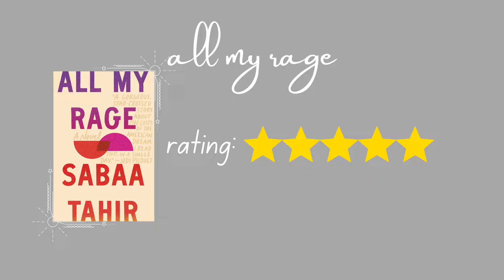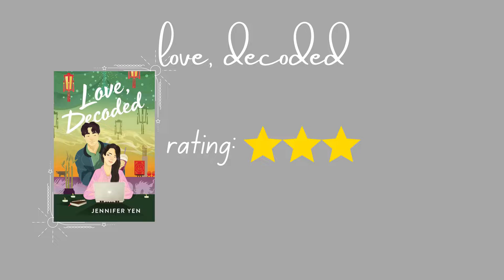new books releasing this March!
𝐡𝐭𝐭𝐩𝐬://𝐰𝐞𝐚𝐫𝐞𝐭𝐡𝐞𝐜𝐡𝐚𝐧𝐠𝐞.𝐜𝐚𝐫𝐫𝐝.𝐜𝐨/

𝐀𝐦𝐚𝐳𝐨𝐧 𝐖𝐢𝐬𝐡𝐥𝐢𝐬𝐭

𝐚𝐛𝐨𝐮𝐭 𝐦𝐞:
Hi! My name is Patricia and I love books! Mainly, fantasy/sc-fi/speculative fiction, but I also read YA, Adult, NA, romance, contemporary, thriller/mystery books. Sprinkle some poetry and non-fic there as well.  I'm 25 years old, I lived and grew up in the Philippines but recently moved to the US mid-2018. I've watched Youtube since I was 10 and loved watching different kinds of video. I've also wanted to start my own channel for years and I've tried many times but it never really felt right to me. Until now, I guess haha. I hope you enjoy the videos I upload and look forward to more.